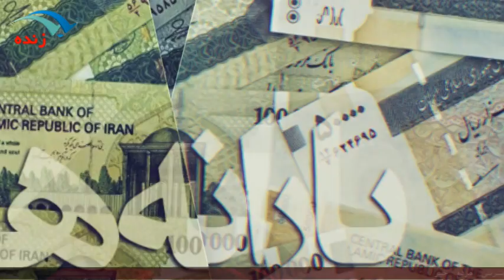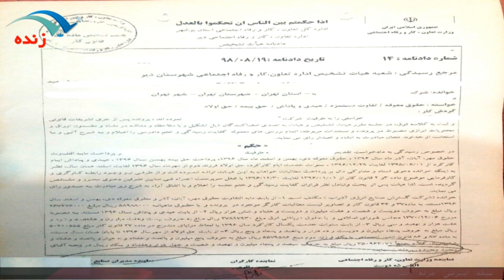حرف مردم / افزایش قیمت شیر خشک دوبار در ماه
برای نصب اپلیکیشن مردم خبر روی لینک بزنید